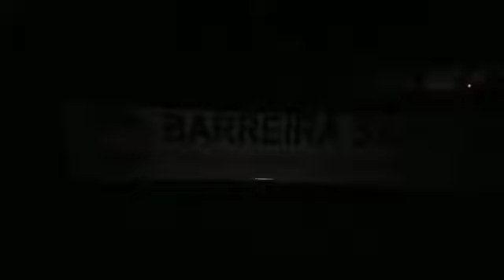GUARACI BARREIRA SANITÁRIA RESTRINGINDO ACESSO AOS BAIRROS NÁUTICOS RIVIERA E PEDREGAL MAR2020 2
Por conta da Covid-19 a cidade de Guaraci montou Barreira Sanitária restringindo acesso ao Pedregal e Riviera